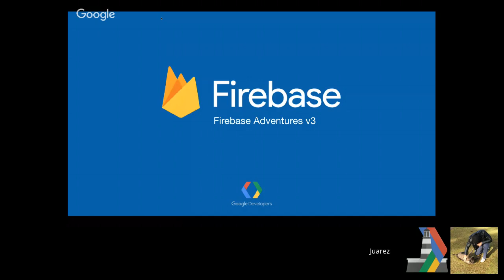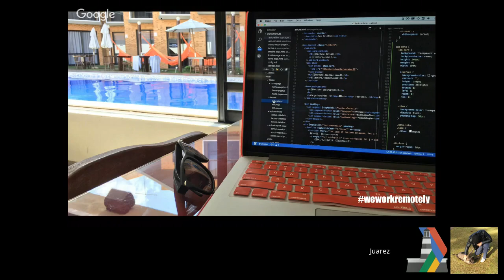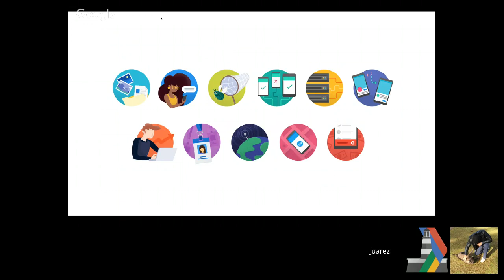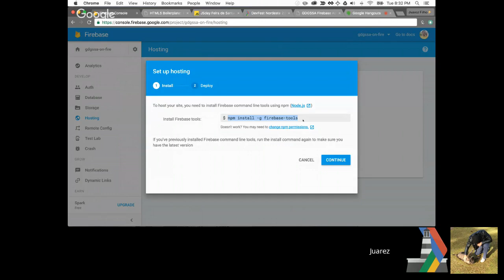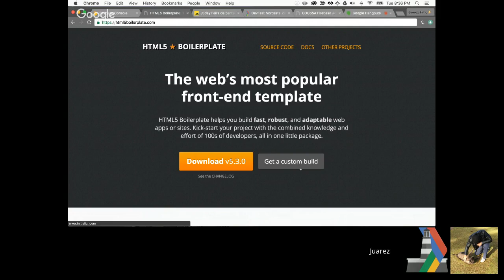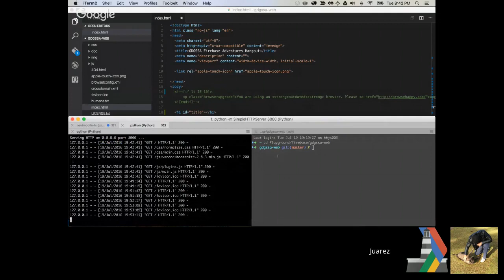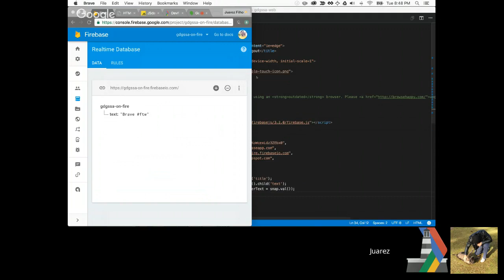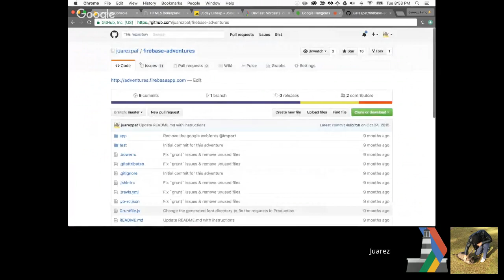Firebase Adventures v3 com Juarez Filho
O GDG Salvador traz a palestra "Firebase Adventures" através do Google Hangouts com o Juarez Filho, Google Developer Expert e GDG Organizer de Maceió.

Resumo da Palestra:

O Firebase disponibiliza a infraestrutura e ferramentas necessárias para que você possa desenvolver suas aplicações e ter o crescimento desejado em seu negócio.
Use o Firebase para armazenar, sincronizar dados instantaneamente, autenticar usuários, enviar notificações, testar, analisar, integrar com outros produtos do Google e muito mais.
Participe dessa aventura e aprenda como você pode usar o Firebase para construir aplicações extraordinárias.